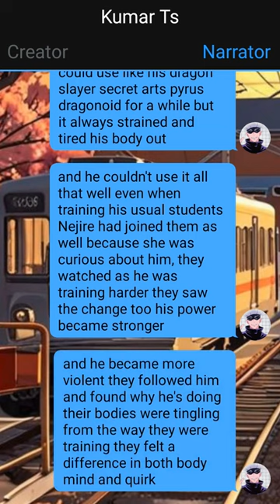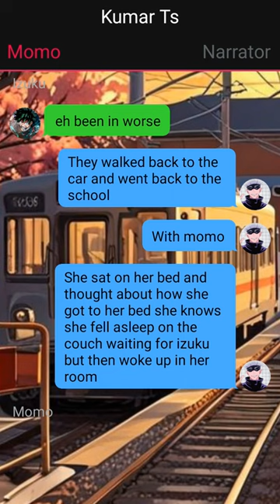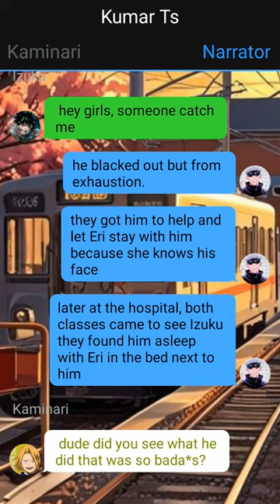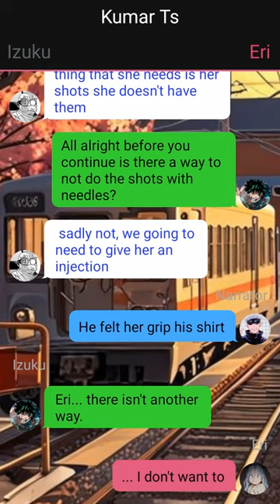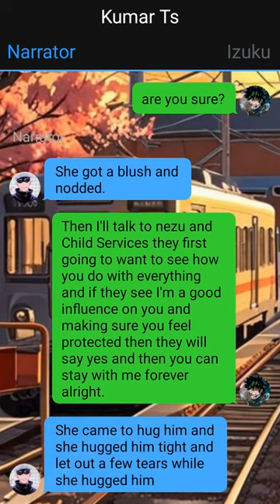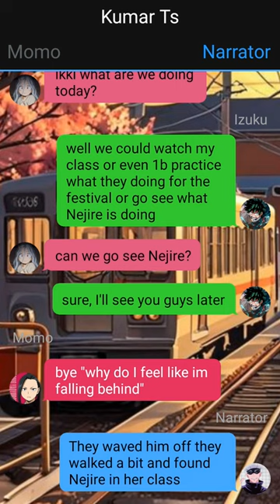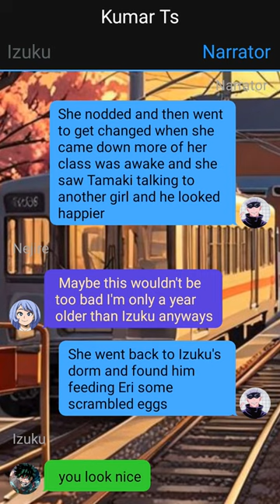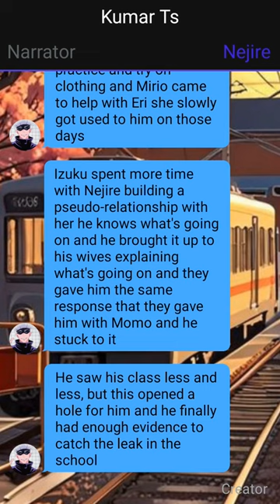Izuku's Secret~{Secrets Are Meant To Be Kept}~{Izuku X Harem}~9 -- MHA Texting Story